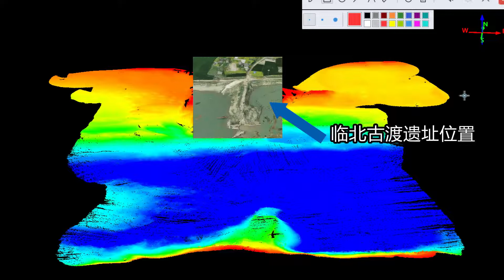CHCNAV Apache 6 con HT400 control de dragado